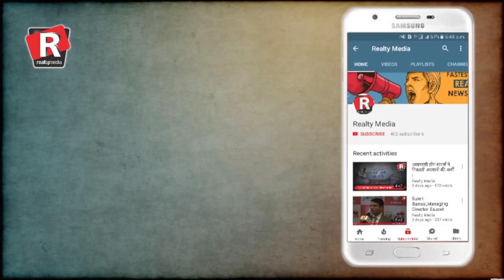Halla Bol at DLF Corporate Office